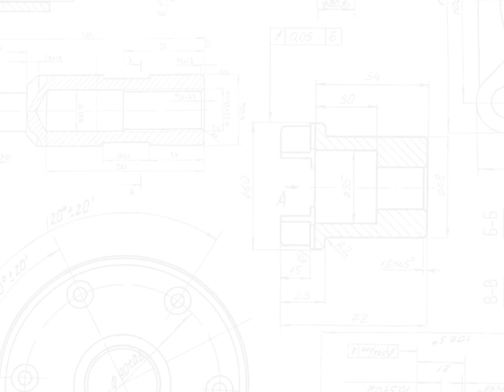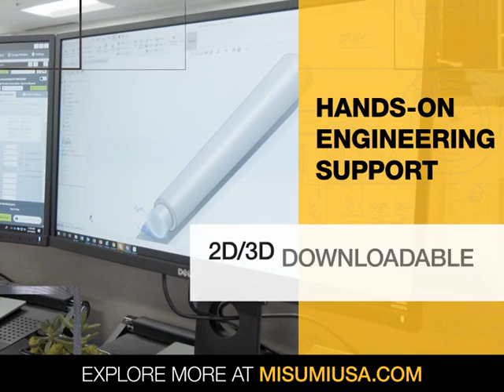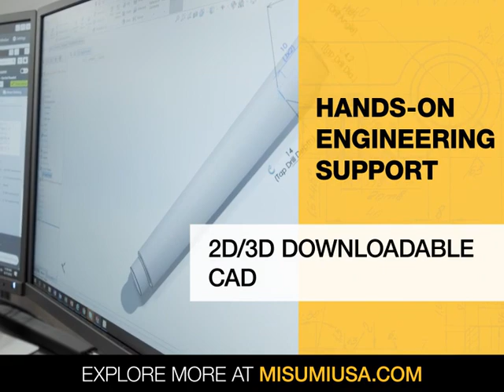MISUMI Top Brands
MISUMI is a distributor of top mechanical and electrical brands.

MISUMIUSA.COM